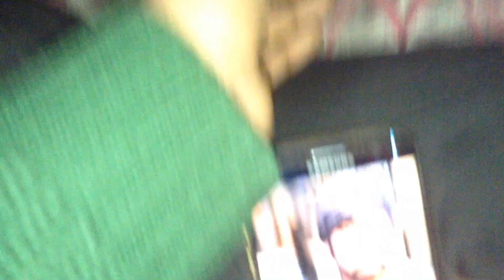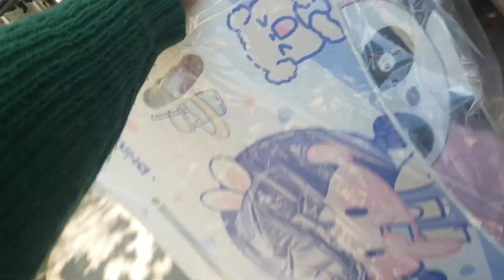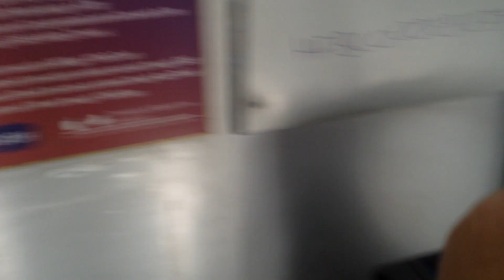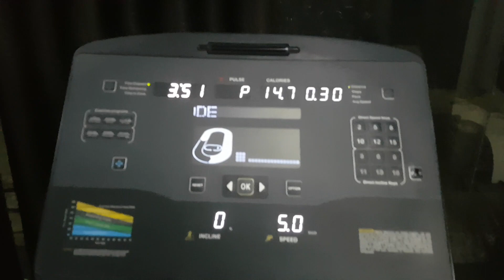Aaj se gym chalu kr di💪🏻🏋🏻